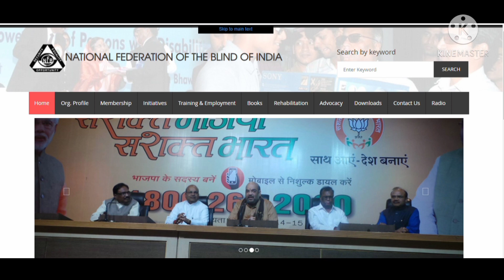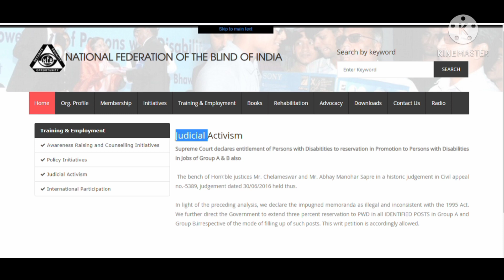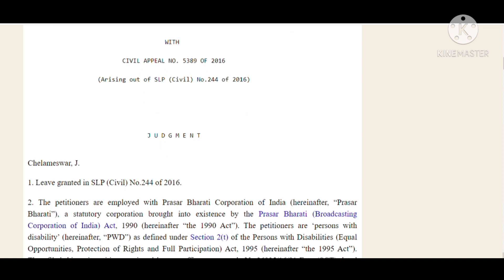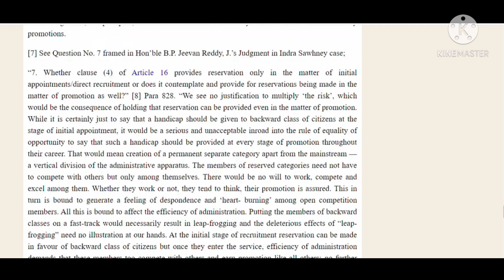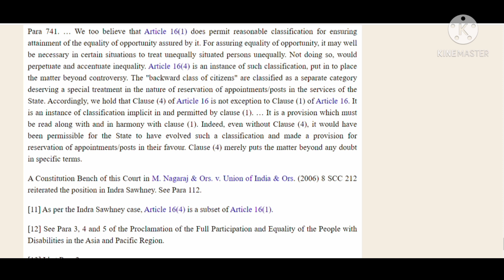Bihar Teacher Niyojan Latest News | बिहार शिक्षक ब्लाइंड केस करने वाली संस्था क्या है | NBF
बिहार शिक्षक बहाली 2020 | बिहार शिक्षक ब्लाइंड केस करने वाली संस्था क्या है | Tet Fact Academy